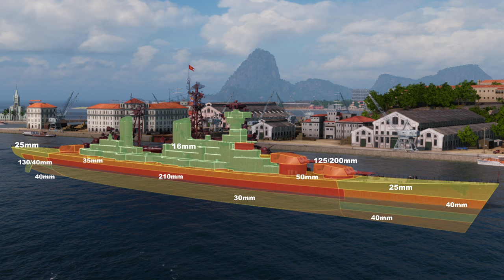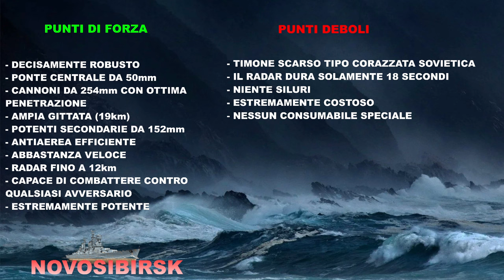NOVOSIBIRSK - L'incrociatore russo che spaventa le corazzate - World of Warships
00:00 Intro
00:29 Battaglia
12:30 Contro 2 corazzate
14:00 Kuznetsov TI AMO!!
15:32 Punteggio
16:10 I costi di manutenzione
16:45 Skill e moduli consigliati
18:04 Armatura generale
18:53 Schema cittadella
19:44 Bilancio finale
22:33 Aiuta il canale